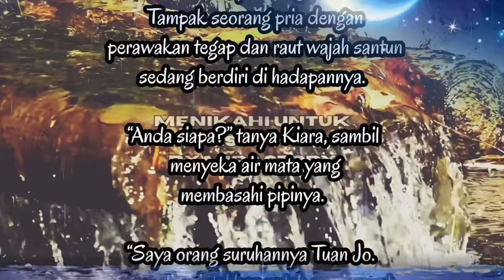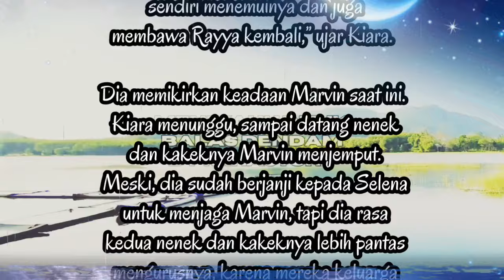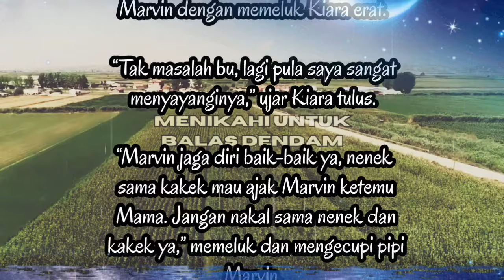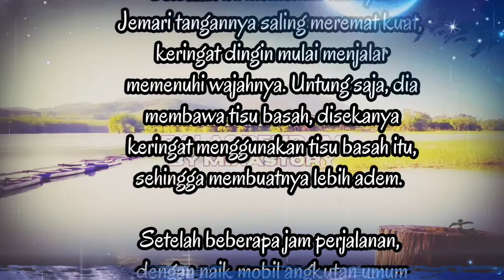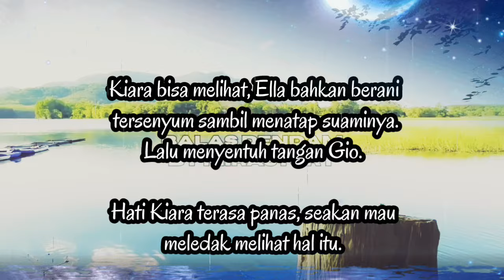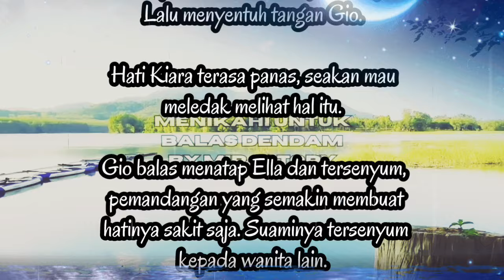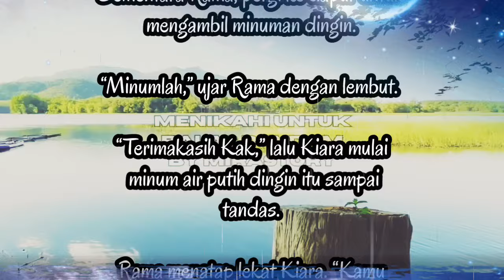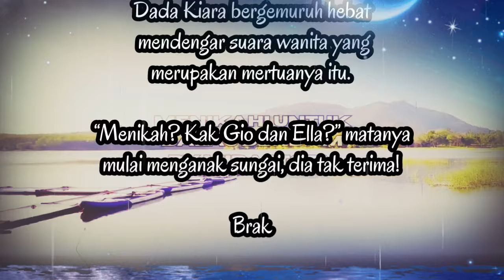Menemui Gio | Novel Romantis Terbaru | Menikahi untuk Balas Dendam Bab 40 - by Mirastory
Judul : Menikahi untuk Balas Dendam
Bab 40 : Menemui Gio
Karya : Mirastory
Terbit : Dreame, Innovel, YouTube Mommira Chanel

- Bab Sebelumnya : Bab 39

- Playlist Menikahi untuk Balas Dendam 👇🏻

Novel romantis terbaru karya author mirastory, rencananya akan terbit juga di Dreame dan Innovel

Sebuah novel online, genre Romance karya author mirastory.

Novel online karya mirastory bisa ditemukan juga di 👇

Joylada
Kbm
Wattpad
Noveltoon
Dreame
Innovel
Karyakarsa
YouTube Mirastory Chanel
YouTube Mirastory Chanel

tagg;

novel,novelromantis,novelmirastory,novelaudio,cerbung,cerbungromantis,novelonline,Audiobook,

Terimakasih

Salam